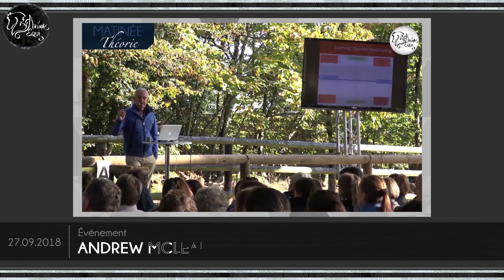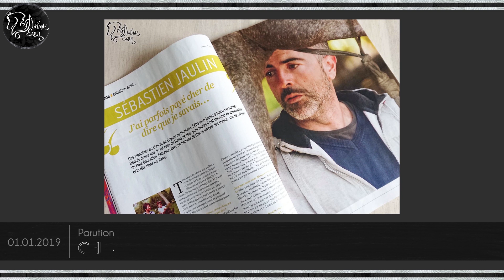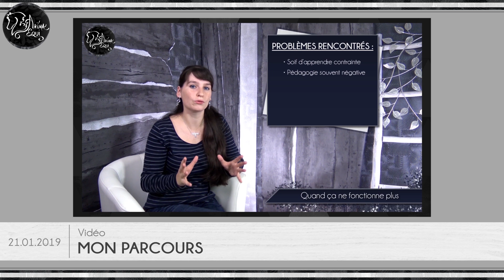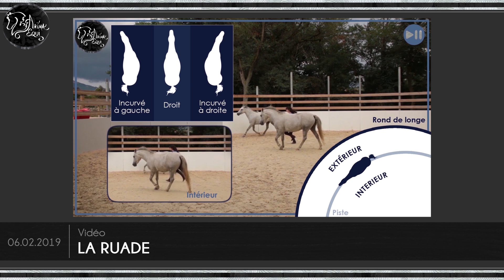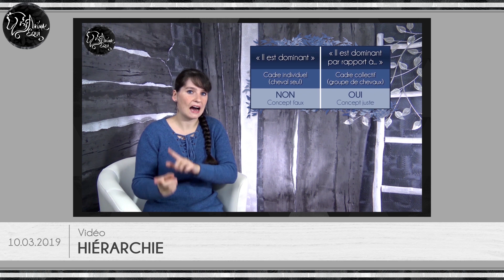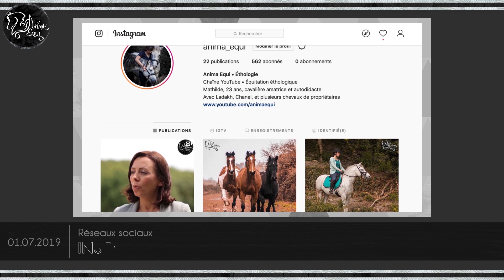• SPÉCIAL • Rétrospective anniversaire : Trois ans sur YouTube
Nous fêtons aujourd'hui les trois ans d'Anima Equi sur YouTube, je vous propose donc l'habituelle rétrospective annuelle, pour revenir ensemble sur les temps forts et les évènements marquants qu'on a connu cette année...

Remerciements particuliers à la marque Gábor Horvath, au Haras de Hus, à Andrew McLean, à Sébastien Jaulin, à Pierre Beaupère, à Hélène Roche, à Andy Booth, au Haras de La Cense, à Cheval Magazine, au magazine l’Éperon et à Léa Lansade.

• LIENS UTILES •

• RÉPERTOIRE DES VIDÉOS •
Toutes mes vidéos sont organisées et classées sur mon site par thèmes. Ce répertoire vous aidera à mieux vous y retrouver, il est accessible

Anima Equi est un projet de niche de part sa spécialisation en équitation éthologique et je tiens à proposer un contenu de qualité, c’est pourquoi il faut beaucoup d’énergie, de temps et de moyens pour le développer. Si ce programme vous plait et que vous voulez me donner un coup de pouce, vous pouvez me soutenir en faisant un don à partir de 1€, pour aider le projet à évoluer et à grandir. Pour cela, rendez-vous sur la page de financement participatif d’Anima Equi sur Tipeee

Mon objectif à travers ce projet est de vulgariser et diffuser les méthodes et approches du horsemanship et de l'éthologie, pour que l'on puisse tous ensemble mieux comprendre les chevaux et mieux interagir avec eux. De nombreuses thématiques sont abordées à travers mon contenu : théorie, pratique, science, analyses détaillées, réflexions, comportements, etc... toujours en mettant le partage et l'échange à l'honneur. Remise en question et ouverture d'esprit font parties intégrantes de l'aventure. Pour nous accompagner et nous aider à progresser, de nombreux professionnels renommés collaborent avec Anima Equi.

• PRÉSENTATION DE L'ÉQUIPE •
Je m'appelle Mathilde, je suis née en 1996 et je suis cavalière de loisir, principalement axée sur le travail à pied. Le cheval n'est pas mon métier, je suis amatrice, autodidacte et non diplômée. J'ai créé Anima Equi début 2015 sur Facebook et j'ai commencé les vidéos sur YouTube en juillet 2016. Je travaille seule sur le projet depuis son lancement et je le développe de A à Z, en gérant toutes les étapes de réalisation.
Mes deux poneys sont Ladakh (hongre gris né en 2013) et Chanel (femelle grise née en 2012), ils sont propres frère et sœur (PFS x Welsh). J’ai aussi la chance d’être accompagnée par de nombreux autres chevaux qui viennent illustrer mon contenu, merci à leurs propriétaires de me les prêter et de me faire confiance.